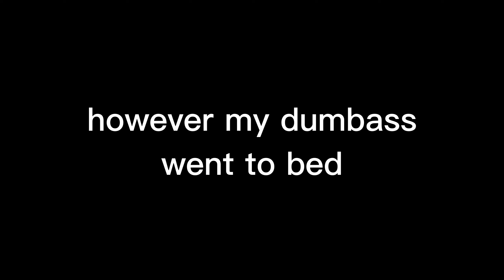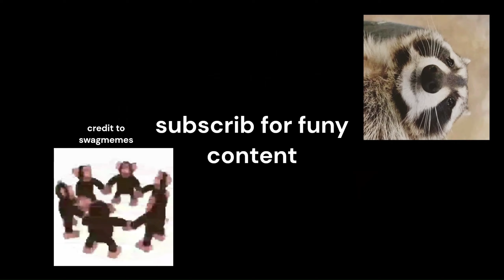playing every kids nightmare gone sexual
dedicated to greg heffley vs floyd mayweather when